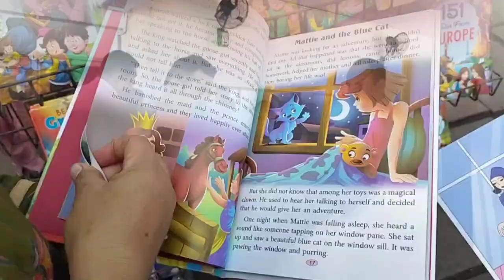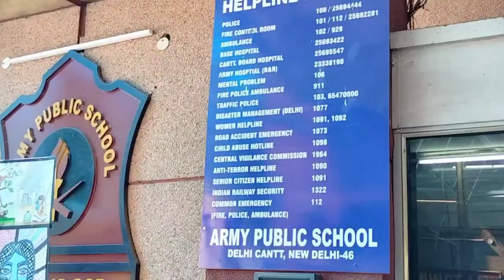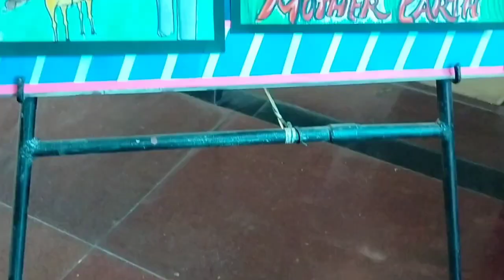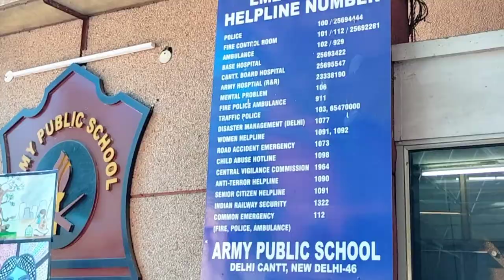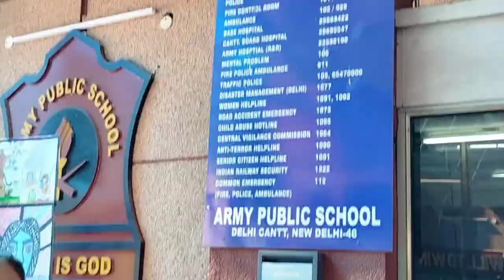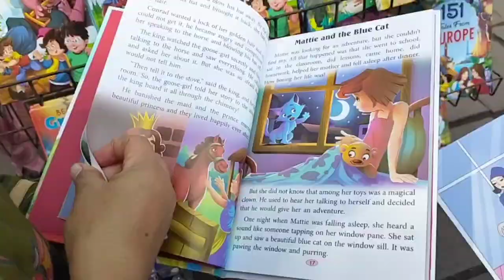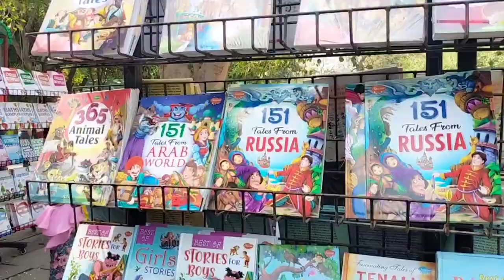||Army Public School Delhi Cant|| aap sabhi ke sawalon ke jawab||admission open2024 +fees kitna hai.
hello everyone good morning I hope ki aap sabhi log acche honge aur aaj maine aap sabhi ke sath army school se related jo bhi information aap sabhi ke sath shear ki hoon I hop ki aap sabhi ko ye video aachi lagi hogi.aap logon Ko agar Mera blog achcha lagta hai to please like subscribe aur share jarur kar dijiyega.